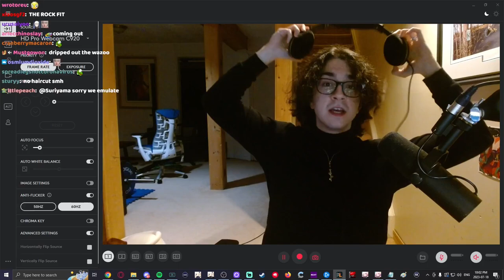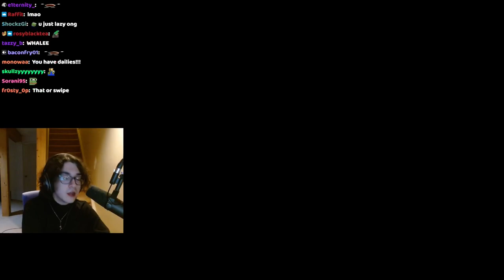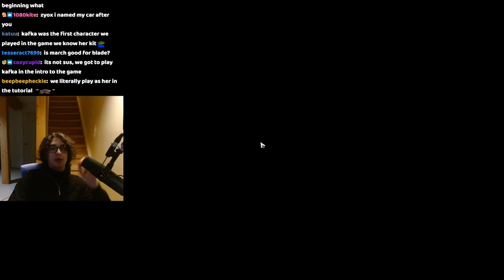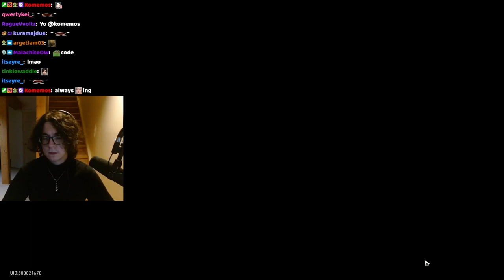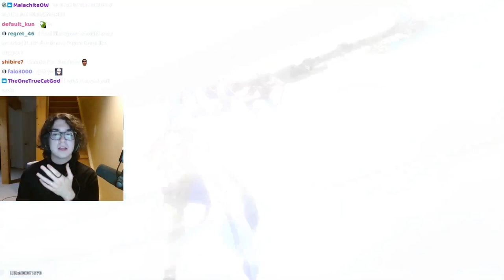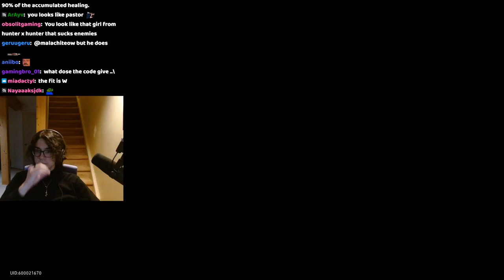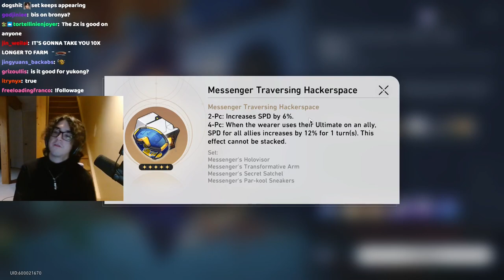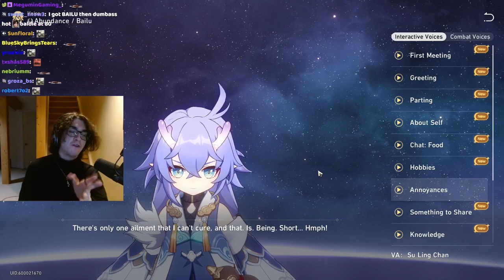Zy0x Archive/VOD: July 18, 2023 - Honkai Star Rail 1.2 Release, Blade Pulls, New Trailblazer Quest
Original Stream Title: [DROPS] GENSHIN DAILIES - BLADE RELEASE HSR 1.2 ! (#1 blade main) & guide out later ok!!!

- Chapters -
soon

Expect streams to be uploaded around 24 hours after the stream, depending on the length.